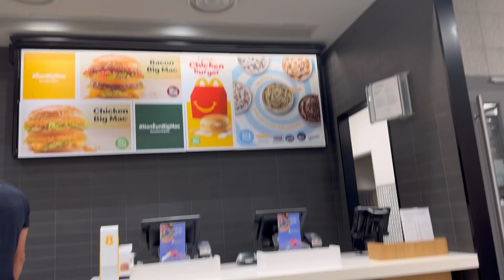How to Start a YouTube channel | How to Grow your YouTube channel | My Experience | Tips & tricks